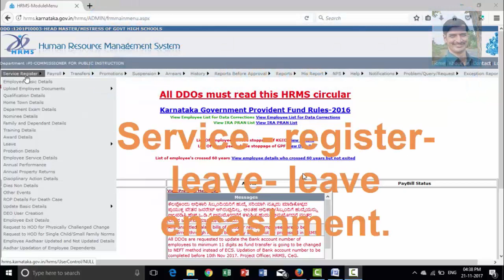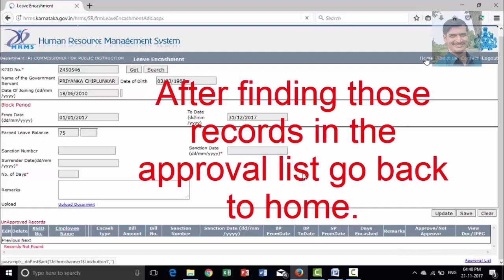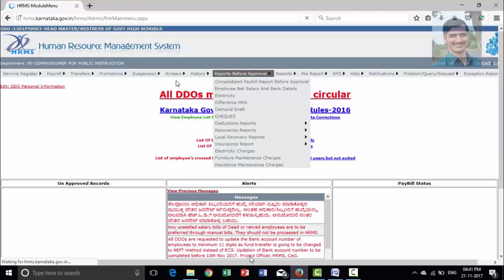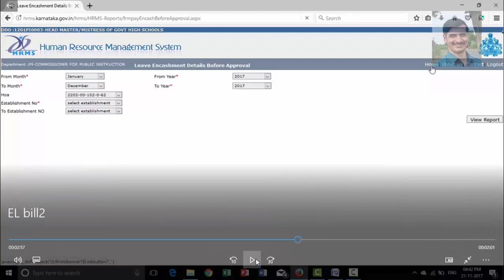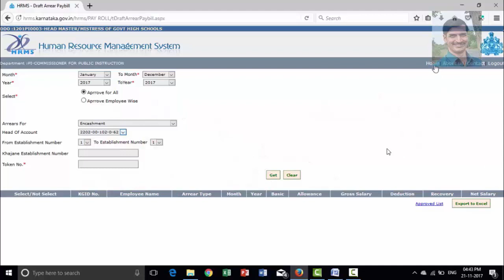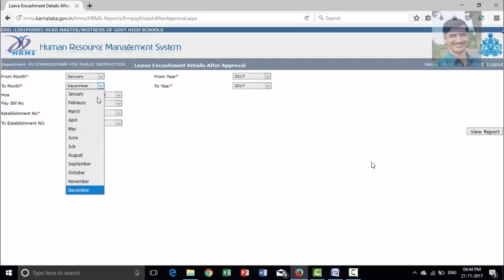El bill final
EL bill generation in hrms karnataka.